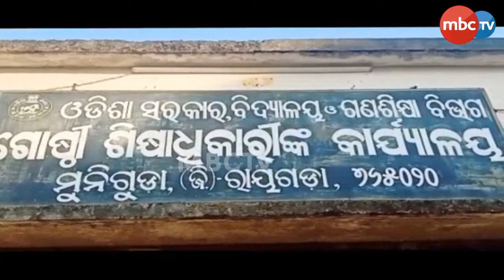ଜାତୀୟ ପତାକାକୁ ଅସମ୍ମାନ